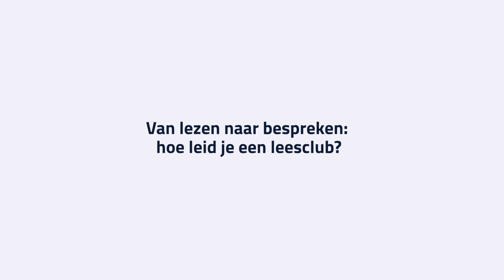Hoe leid je een leesclub?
LangZullenWeLezen en deBuren stellen bouwpakketten voor leesclubs op. In deze video geeft literatuurwetenschapper Kila van der Starre 3 tips over hoe je een leesclub kan leiden.

Montage: Morena Schwarzwalder
Muziek: Sander De Keere